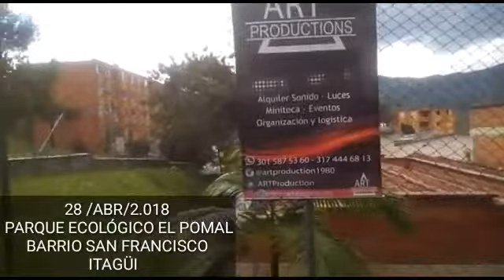28 de Abril en nuestro Parque Ecológico el Pomal en el Barrio San Francisco -Itagui.